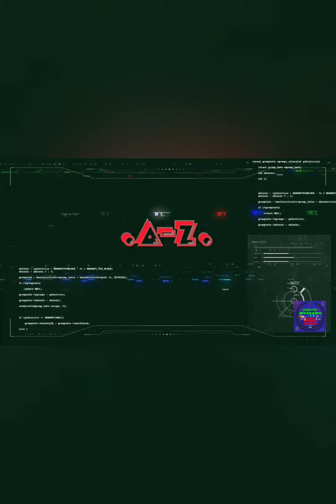கிர்ணி / முலாம்பழம் ஜூஸ்- muskmelon juice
முலாம் பழ ஜூஸ்

 தேவையான பொருட்கள் :

  பொருள்அளவு
முலாம் பழம் -  1
சர்க்கரை - 1 கப்

 செய்முறை :

    முலாம் பழத்தையும்  அதனுடன் சர்க்கரை சேர்த்து நன்றாக மிக்ஸியில் போட்டு நன்கு அரைத்துக் கொள்ளவும்..

முலாம் பழ ஜூஸ் ரெடி.

   பிறகு, ஃப்ரிட்ஜில் 15-25  நிமிடங்கள் வைத்திருந்து பரிமாறவும்.